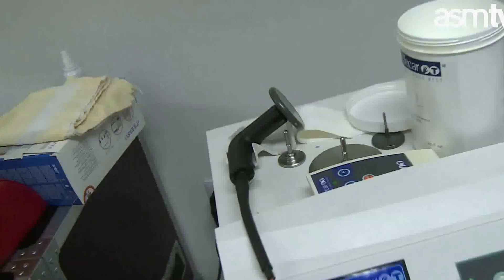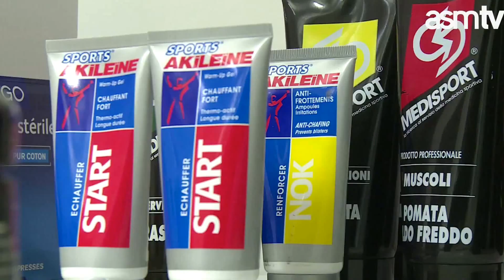Hommes de lombre, les kinésithérapeutes